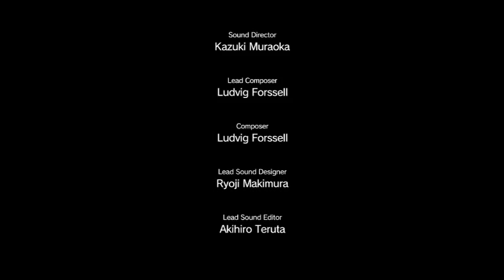MGSV Phantom Pain Playthrough Part #25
Finally encountered Quiet... I was not ready.